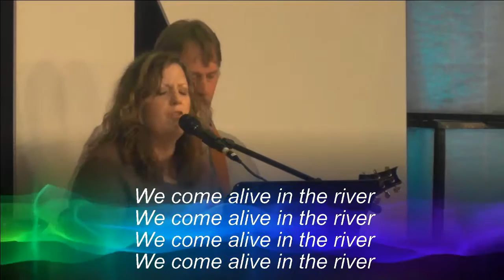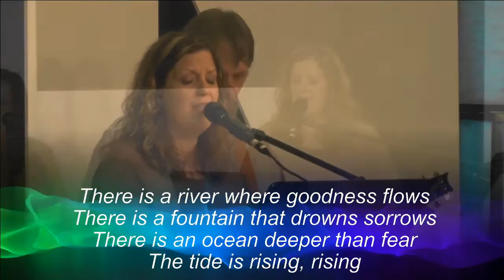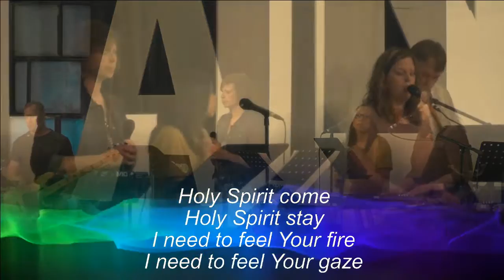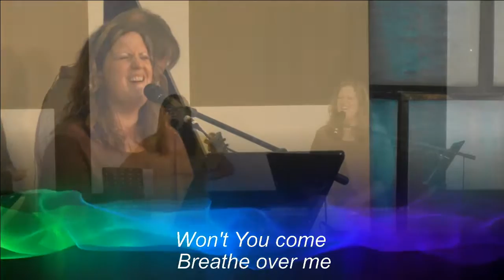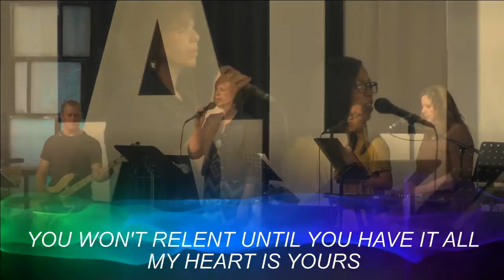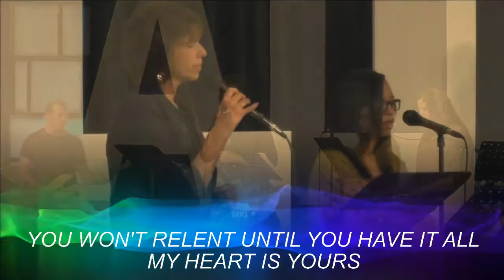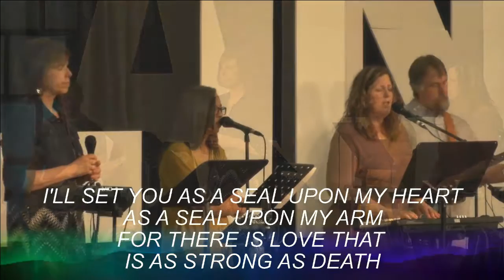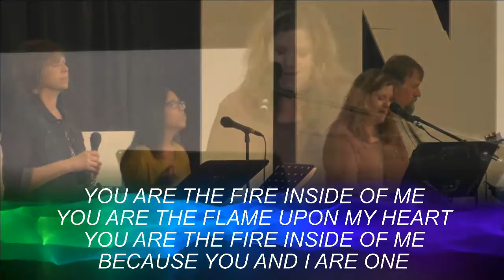2016 07 03 Worship 11am